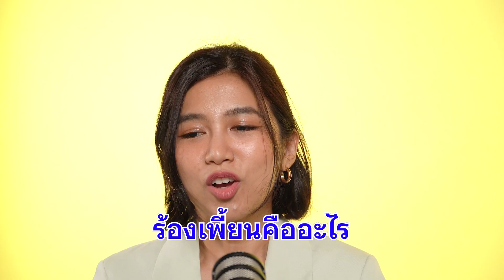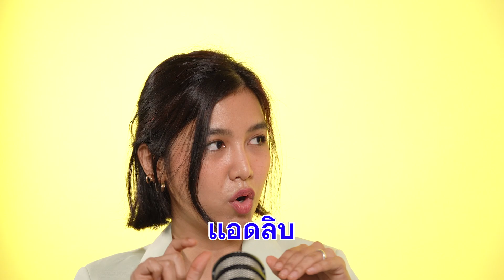ร้องเพลงอย่างไรให้ไม่เพี้ยน กับ กิ่ง เหมือนแพร | เรื่องร้องเรียน EP.9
ไม่ว่าการร้องเพลงจะเป็นศิลปะแค่ไหน ศาสตร์แห่งความถูกต้องที่ต้องยึดถือเสมอคือการ ‘ร้องถูกจังหวะ’ และ ‘ร้องถูกคีย์’ ซึ่งการร้องไม่ตรงคีย์นี้เองจะนำมาซึ่งโน้ตที่ไม่ตรงกับที่ควรจะเป็น และทำให้กลายเป็นนักร้องเสียงเพี้ยนได้
เพื่อให้การร้องเพี้ยนไม่กลายเป็นเรื่องตลกหรือบูลลีกัน วันนี้รายการเรื่องร้องเรียนจึงขอนำเสนอเอพิโสดที่ว่าด้วยการร้อง ‘เพี้ยน’ โดยศิลปินที่ผ่านการประกวดและสอนร้องเพลงมาแล้วอย่าง กิ่ง-เหมือนแพร พานะบุตร ที่จะทำให้รู้ว่าการร้องเพี้ยนก็ไม่ต่างอะไรกับกล้ามเนื้อที่ยังไม่ถูกใช้ การฝึกฝนบ่อยๆ ทำให้พัฒนาและสามารถร้องให้ตรงโน้ตได้ ไม่ว่าคุณจะเคยร้องเพี้ยนเป็นคำ หรือเพี้ยนทั้งเพลง หากตั้งใจฝึกฝน ก็ทำให้เป็น ‘นักร้องเสียงไม่เพี้ยน’ ได้ในที่สุด
Timestamp
00:00 Intro
00:46 เปิดรายการ
01:53 การร้องเพี้ยนคืออะไร
03:36 การร้องเพี้ยนมาจากอะไร
07:32 คีย์ที่ไม่อำนวยทำให้ร้องเพี้ยนได้
11:07 การแอดลิปไม่ใช่การร้องเพี้ยน
14:13 การร้องเพี้ยนเกิดขึ้นได้กับทุกคน
16:17 ประเภทของการร้องเพี้ยน
18:51 วิธีฝึกร้องเพลงให้ไม่เพี้ยน
23:16 โพรงในร่างกายกับการร้องเพี้ยน
25:34 ฝึกหูด้วยการ Ear Training
เรื่องร้องเรียน พอดแคสต์ที่จะพาไปเรียนรู้เรื่องร้องเพลงโดยเริ่มต้นที่คำหนึ่งคำ ดำเนินรายการโดย กีต้า-เพลงประพันธ์ กิ่งทอง นักร้องอาชีพ ครูสอนร้องเพลง และผู้เข้าประกวดรายการ The Voice